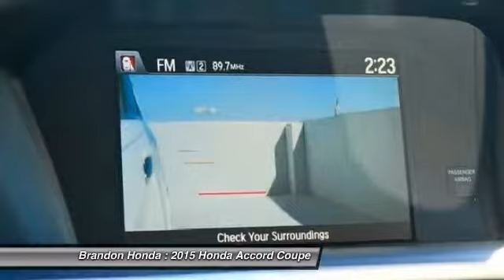2015 Honda Accord Coupe Tampa FL A003235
2015 Honda Accord Coupe EX-L

Brandon Honda
9209 East Adamo

What are you waiting for? Brandon Honda was named Dealer Raters 2013 and 2014 Florida Dealer of the Year and have an A+ rating at BBB. Honda quality and impeccable customer services have propelled our rocket growth. Our exclusive Brandon Honda Promise, $1,000 price protection, low interest rates, and the area's largest selection of new and pre-owned cars set us apart. CSA-certified technicians. Open 7 days/week. Your complete satisfaction is important to us!